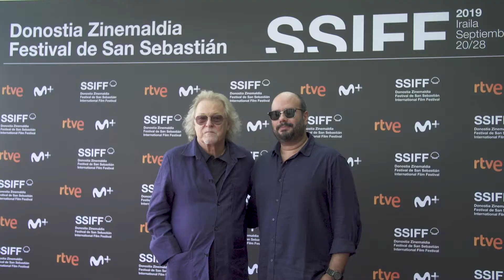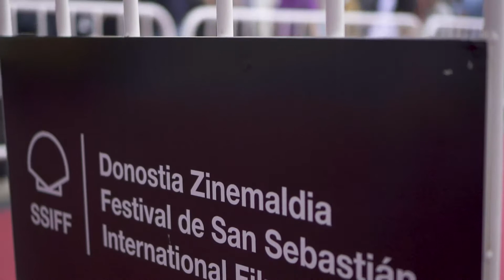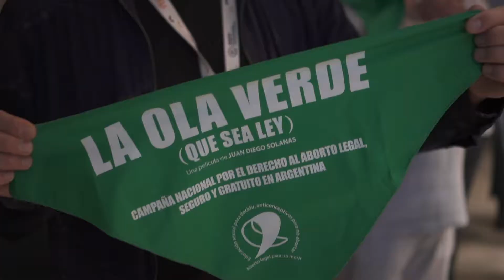67SSIFF El dia de Cine Politico